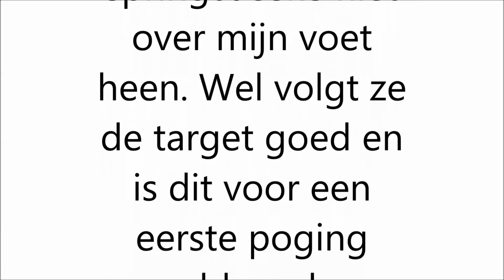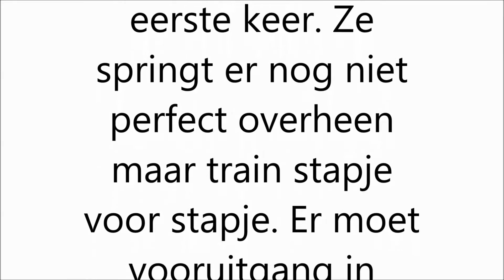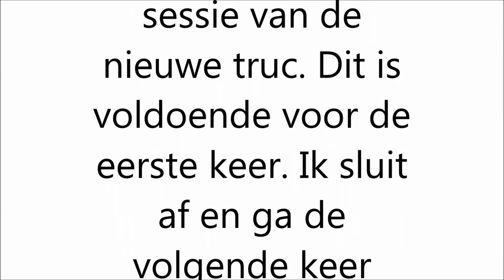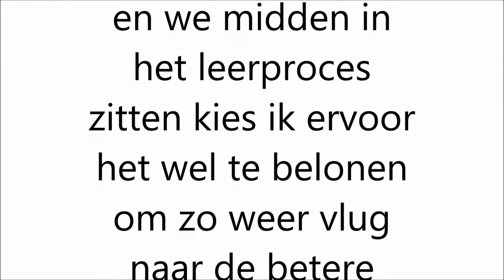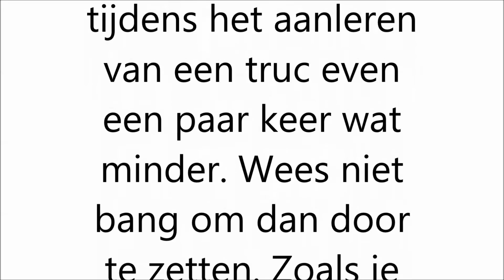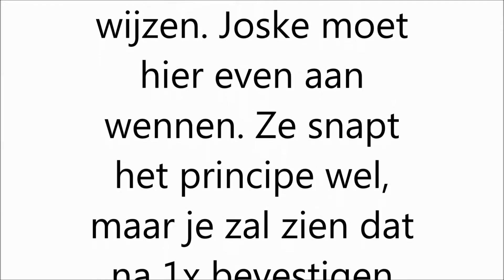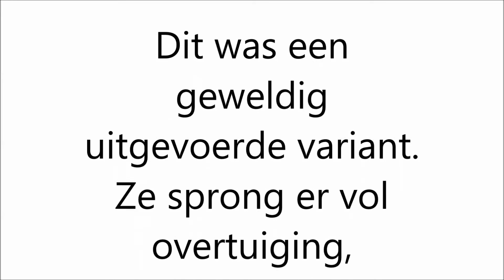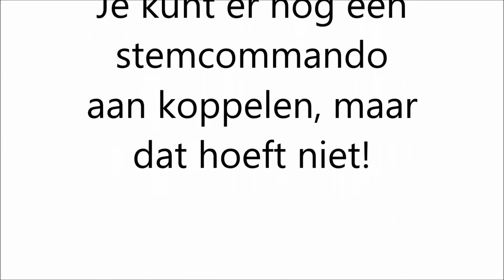Uitleg: Over voet springen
Stap voor stap wordt de truc: over een voet springen uitgelegd.